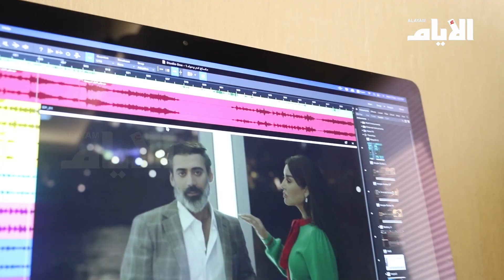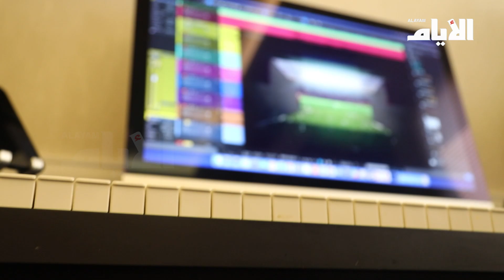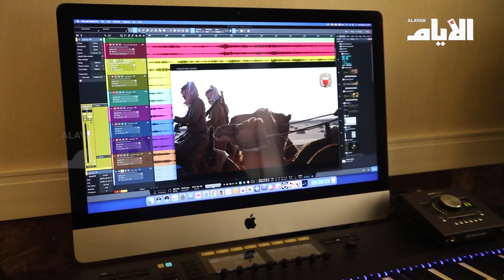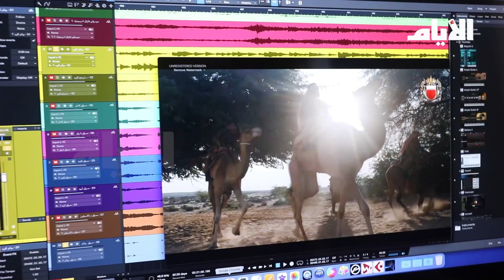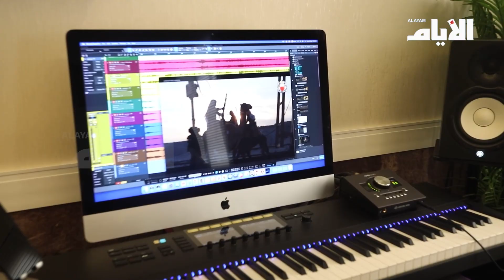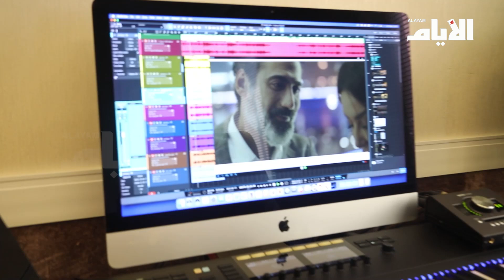تربّع على عرش الموسيقى التصويرية.. «الأيام» في ضيافة الموسيقار البحريني جمال القائد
تقرير: دلال العلوي